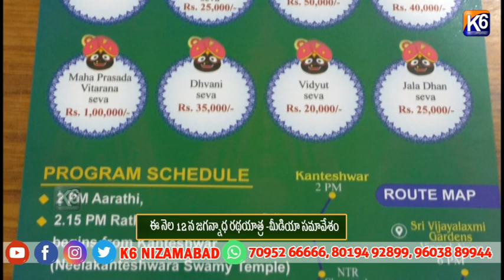ఇస్కాన్ కంఠేశ్వర్ నిజామాబాద్ శ్రీ జగన్నాథ రథయాత్ర | 12-July-2024 | ISKCON Kanteshwar Nizamabad